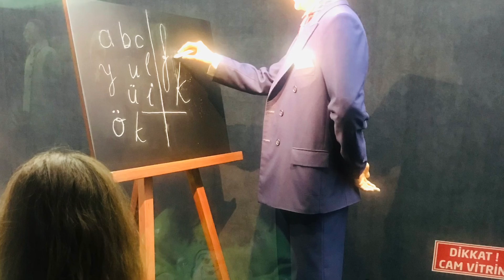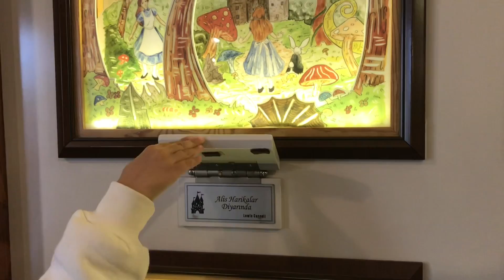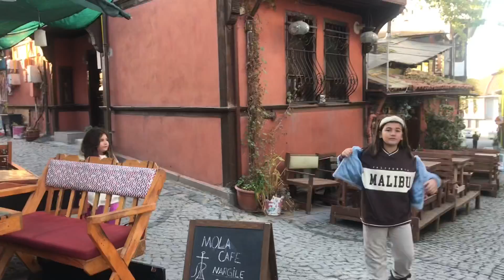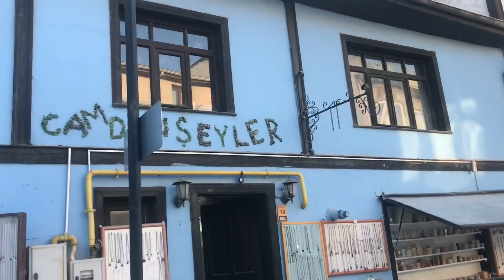Eskişehir gezimiz Part 3 (3.gün) Bilim Merkezi, Odunpazarı Modern müze, balmumu müze,şelale park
Eskişehir Büyükşehir Belediye Başkanı Prof. Dr. Yılmaz Büyükerşen’in, Eskişehir’e, kazandırdığı ve Dünyanın pek çok ülkesinde bulunan “Madam Tussaud” Müzesi’nin Türkiye’deki ilk örneği olan “Yılmaz Büyükerşen Balmumu Heykeller Müzesi”nde, Yılmaz Büyükerşen’in Büyükşehir Belediyesi’ne bağışladığı, tarihi kişiler ile yerli ve yabancı ünlü 200 kişinin heykeli yer almaktadır.
Müzede, Atatürk’ün çeşitli dönemlerini yansıtan heykelleri, Atatürk’ün ailesinin yanı sıra yerli ve yabancı devlet adamlarının, sanatçıların, medya mensuplarının ve sporcuların canlı hissi veren heykelleri, değişik dekorlar önünde sergilenmektedir. Müzede aynı zamanda Eskişehir’in ve Türkiye’nin tarihinden kesitlere de yer verilmiştir.
Zaman içinde Eskişehir’e gelecek olan ünlü kişilerin ölçüleri alınıp, özel fotoğrafları çekilerek yapılacak olan balmumu heykelleri de müzedeki yerini alacaktır.
Müzeyi ziyaret edenler profesyonel fotoğraf ekibimize balmumu heykellerle birlikte fotoğraflarını çektirebilmektedirler.
Müzenin gelirleri bağış şartı gereğince kız çocukları ile engelli çocukların eğitimi için kullanılacak.